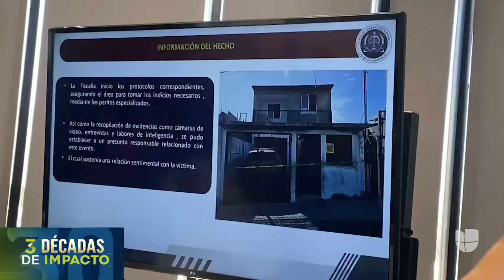Familiares de ingenieros asesinados en México denuncian que autoridades no buscan los cuerpos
El ingeniero José Alonso Guerrero y su auxiliar Rubén Ramírez desaparecieron en marzo de 2024 en Tijuana, México. Meses después, las autoridades detuvieron a los presuntos responsables, quienes confesaron el crimen. Además, una testigo dijo haber presenciado los asesinatos y señaló el lugar a donde arrojaron los cuerpos. A pesar de tener la ubicación, las autoridades no han recuperado los restos.